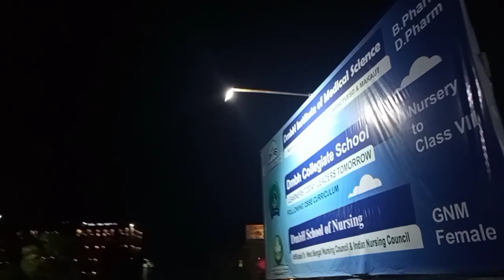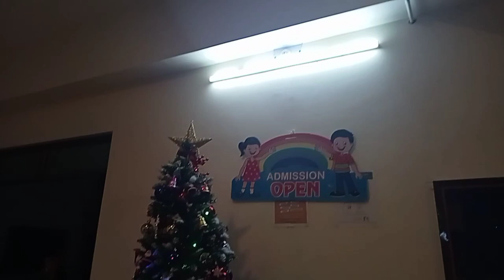DmbH school of nursing|| 1 day hostel Life|| Nursing college life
1 day hostel Life|| Nursing college life|| GNM hostel|| Hostel Life